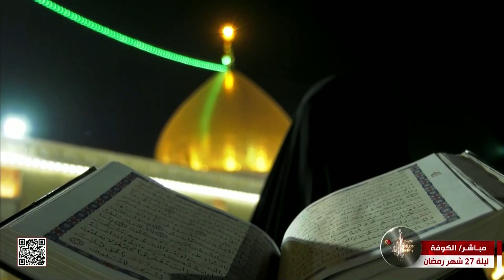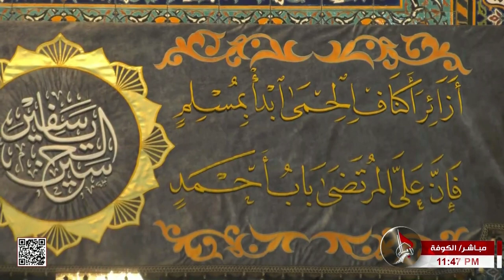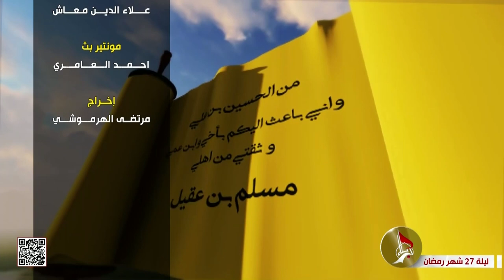يا سفير الحسين من مسجد الكوفة - 2023-04-18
26 شهر رمضان 1444 هـ